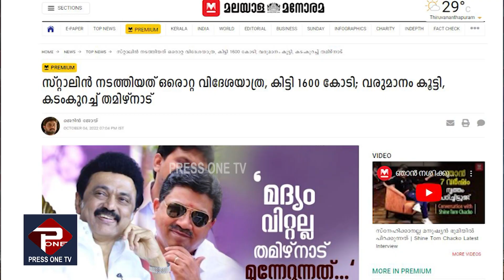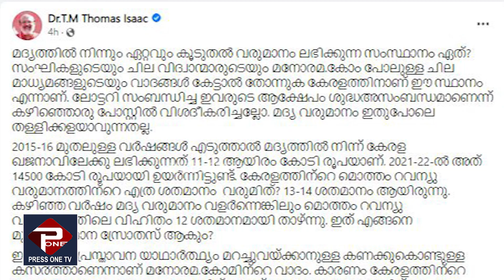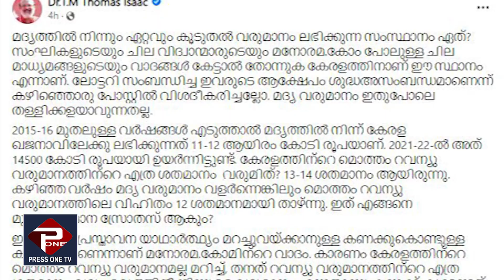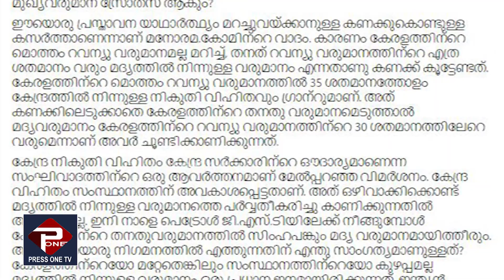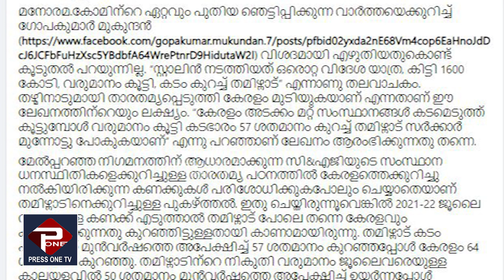ബിജെപി സർക്കാരിന്റെ ഇടപെടലിന് അരങ്ങൊരുക്കാൻ മനോരമ | കയ്യോടെ പൊളിച്ച് തോമസ് ഐസക് | THOMAS ISSAC